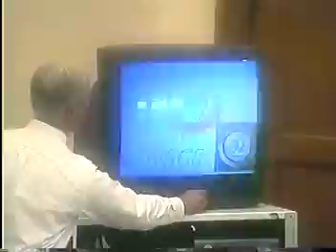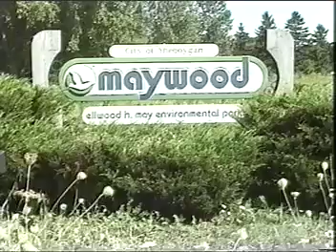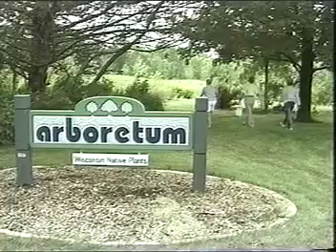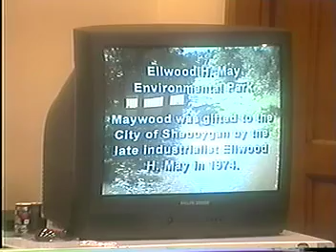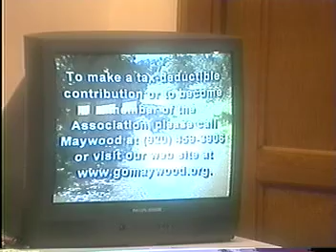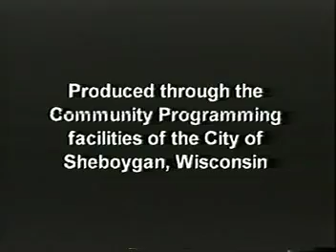COTW 2003 09 15